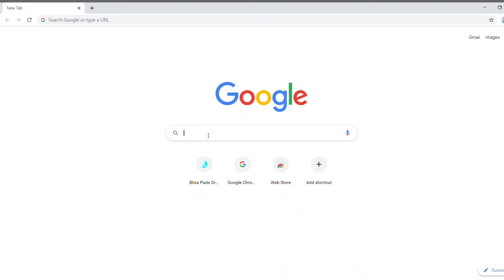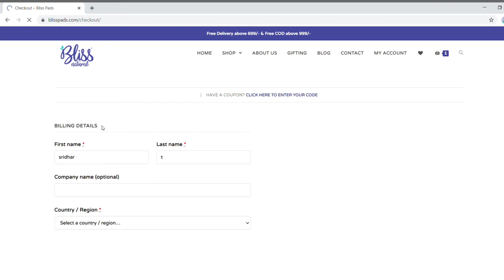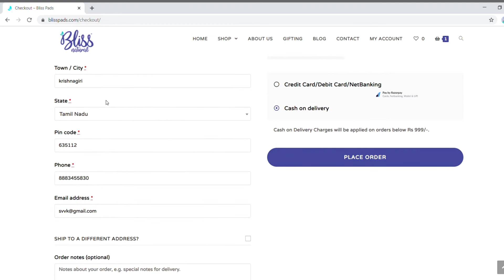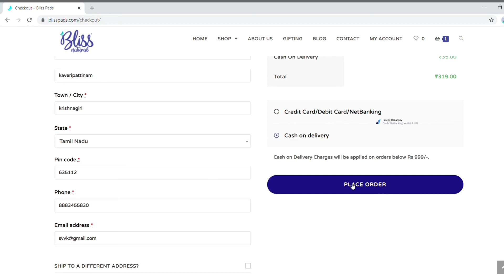How To Order Bliss Pads Online | Online Sanitary pads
Why Bliss Natural Pads?

- 6-8 hours protection
- Natural fragrance with no chemicals
- Feathery soft
- Rash and itch-free
- Originally made with Indian herbs kenaf
- Bio-based and natural
- Breathable and leak proof
- Patented tested and certified
- Perfumes and toxin-free

Join lakhs of women who've made the switch to a healthier, safer, and rash-free period with Bliss Pads!

Bliss Pads is an Award-Winning Sanitary Napkin Brand that is more focused on the hygiene, usability, and comfort part rather than any other aspects of it. Our product is completely made of plant fibers and is free from plastic. Nevertheless, your skin is the most precious and adorned part of your body, and keeping it happy and protected by all means is a must.